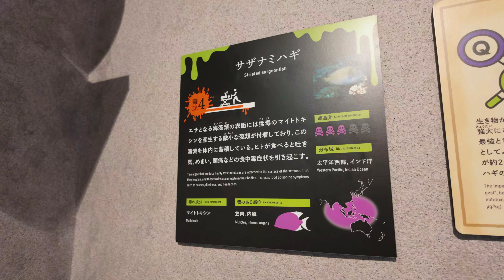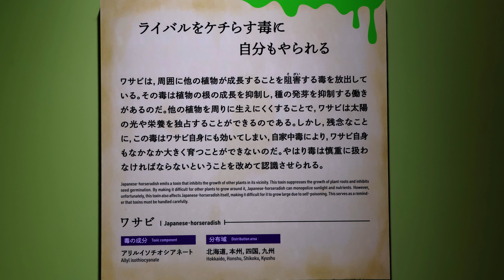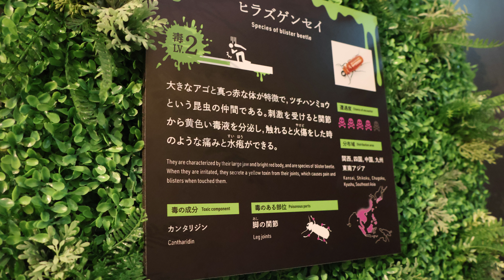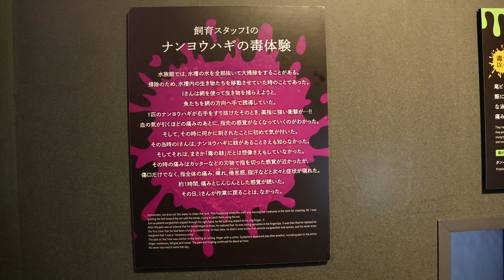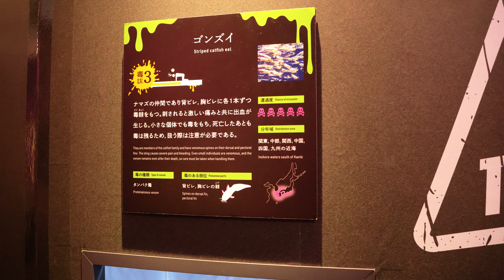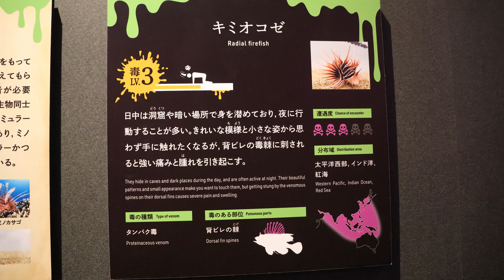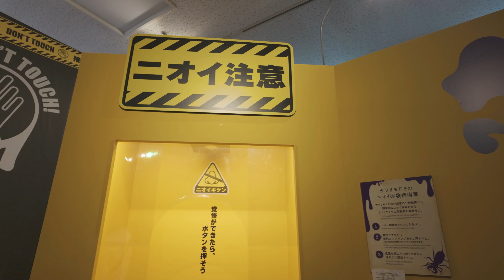サンシャイン水族館 もうどく展 極 シリーズ最終章/Sunshine Aquarium Deadly Poison Exhibition/August 19, 2024/4K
東京池袋にあるサンシャイン水族館の特別展会場。
シリーズ最終章、サンシャイン水族館 特別展「もうどく展 極」が開催中です。
生き物たちの「毒」をテーマにした人気シリーズの最終章。
生存戦略のために毒をもった約30種類の生き物を展示、魚類だけにとどまらず、両生類や昆虫類、植物など様々な毒生物たちが登場します。
また世界三大奇虫のサソリモドキの刺激臭が嗅げる体験ボックスも設置。さらに今回新たに、“毒を利用する生き物” や“自らが出す毒でダメージを受けてしまう切ない生き物”など様々な毒エピソードも紹介します。この地球上で人間と共存する生き物たちの多様性を、「毒」というテーマから学ぶことができる特別展です。

こちらはサンシャイン水族館に入らなくてもこちらの入場料のみで入場できます。
また、水族館をご利用されるとこちらの入場料の割引もあります。
詳しくは下記サイトでご確認下さい。

開催場所：サンシャイン水族館　特別展会場

（名前等に間違いがありましたらコメント欄でお知らせください）

0:00 もうどく展
0:12 サザナミフグ
0:48 塩
1:08 サザナミハギ
1:48 イボハタゴイソギンチャクとクマノミ
2:10 ベニテングタケ他毒キノコ
3:11 カツオノエボシ&ミル
3:35 ベニヒモイソギンチャクとソメンヤドカリ
4:06 オオスズメバチ
4:19 アカナマコ
4:42 チョウセンアサガオ
5:13 モウドクフキヤガエル
5:31 アイゾメヤドクガエル
5:58 ワサビ
6:11 ミルクヘビ
6:37 サンゴヘビ
6:52 ミヤコヒキガエル
7:07 飼育スタッフの毒エピソード
7:17 テキサスジャイアントビネガロン
7:35 ヒフキアイゴ
7:58 ヒラズゲンセイ
8:16 ナンヨウハギ
8:45 ヤエヤマサソリ
8:59 アオブダイ
9:27 ニホンウナギ
9:46 ゴンズイ（動画内でゴンスイになっていました）
10:12 キミオコゼ
10:47 トラフグ
11:30 サソリモドキのニオイ体験

Photo taken on August 19, 2024
A special exhibition venue at Sunshine Aquarium in Ikebukuro, Tokyo.
The final chapter of the series, the Sunshine Aquarium special exhibition "Moudokuten Kiwami" is currently being held.
The final chapter of the popular series on the theme of "poison" of living creatures.
About 30 types of creatures that have poison as a survival strategy are exhibited, and not only fish but also various poisonous creatures such as amphibians, insects, and plants are featured.
An experience box is also set up where you can smell the pungent odor of the scorpion, one of the three most unusual insects in the world. In addition, various poisonous episodes will be introduced, such as "creatures that use poison" and "sad creatures that are damaged by the poison they release themselves". This special exhibition allows you to learn about the diversity of creatures that coexist with humans on this planet through the theme of "poison".
Period: Friday, March 15, 2024 to Sunday, November 24, 2024
Venue: Sunshine Aquarium Special Exhibition Hall

0:00 Poison exhibition
0:12 Southern pufferfish
0:48 Salt
1:08 Southern pufferfish
1:48 Warty sea anemone and clownfish
2:10 Fly agaric and other poisonous mushrooms
3:11 Portuguese man-of-war and millet
3:35 Red sea anemone and hermit crab
4:06 Asian giant hornet
4:19 Red cucumber
4:42 Datura stramonium
5:13 Golden poison frog
5:31 Japanese poison dart frog
5:58 Wasabi
6:11 Milk snake
6:37 Coral snake
6:52 Miyako toad
7:07 Poison stories from the breeding staff
7:17 Texas giant vinegaroon
7:35 Rabbitfish
7:58 Flathead tang
8:16 Blue tang
8:45 Yaeyama scorpion
8:59 Blue parrotfish
9:27 Japanese eel
9:46 Striped scorpion
10:12 Yellow scorpion
10:47 Tiger puffer
11:30 Smell experience of a scorpion imitation

音楽素材：ポケットサウンド - @pocketse
DOVA-SYNDROME